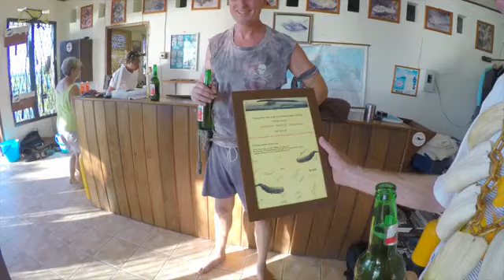Our long time friend Butch knighted as Dive Commander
10 x repeat guest Butch Kimball is knighted as Dive Commander in the pirate order of the great whale at a special ceremony at Lumbalumba Resort.